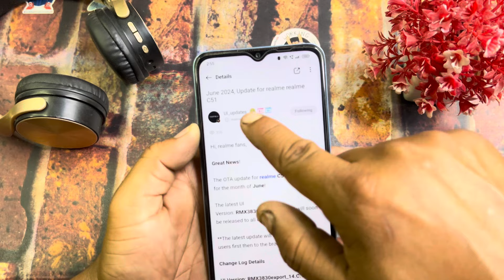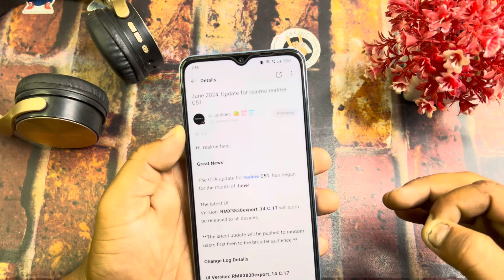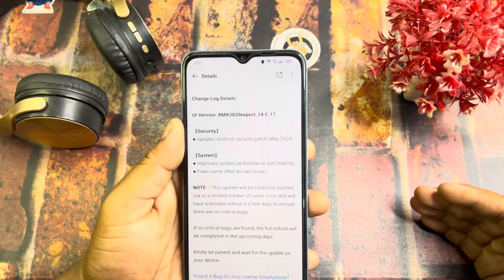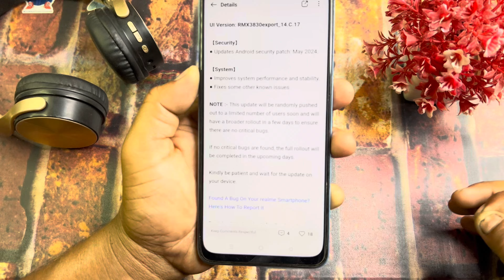Realme C51 June 2024 New Stable Update 14.C.17 | Realme C51 Android 14 New Update Features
Realme C51 New stable Update Features
Realme C53 New Update Feature
Realme C51 Realme UI 5.0 New Update
realme android 14 features
realme android 14 features hindi
realme ui 5.0 android 14 features hindi
realme ui 5.0 android 14 features beta version
realme 11x 5g ui 5.0 update new features